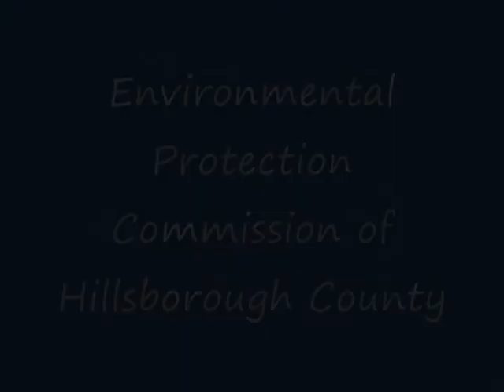Hogfish Feeding at Egmont Key Reef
Hogfish at Egmont Key Reef, Tampa Bay, Florida, 6/3/2015
North 27° 35.00  West -82° 44.60
Environmental Protection Commission of Hillsborough County